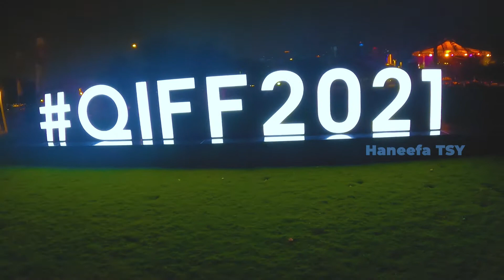FARAWAY MARTIN LIVE PERFORMANCE | DOHA | QATAR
FARAWAY MARTIN LIVE PERFORMANCE
Happy Tummy & Keep safe  everyone!!

Qatar International Food Festival 2021- QIFF 2021

The Qatar International Food Festival (QIFF) is a Qatar Tourism initiative that celebrates the country's diverse food, beverage and hospitality offerings. The 11th edition of this food festival invites all food enthusiasts in the country to enjoy special culinary experiences at scenic outdoor locations.
Get ready to fall in love with Qatar once again through indulgence in food and several other activities that range from live cooking, exciting competitions to entertainment and masterclasses.

Use the metro to arrive at the Al Bidda Station to conviently reach the venue.
Parking space alloted at Car Park 5 of Al Bidda Park will be limited.
More information on park & ride facilities and routes can be found here

The Qatar International Food Festival welcomes nationals, residents, GCC citizens and others.

The main activation of QIFF will run between the 26th of November and the 17th of December 2021 at the Al Bidda Park
In parallel, the Corniche Road activation will run between the 26th of November until 3rd of December 2021

Qatar International Food Festival 2021- Amazing Highlights
opening day of qiff 2021
qatar food festival
events in qatar december
qatar filipino street food
i love qiff
2021 qatar international food festival
qatar pinoy street food
qatar blogger food
al bidda park qiff 2021
discover delicious qiff
fireworks in al bidda park qatar
firework in corniche al bidda park
qatar food life
qatar food craving
amazing food in qatar
Qatar tourism
11th edition of Qatar International Food Festival
marhaba qiff
scenic outdoor food